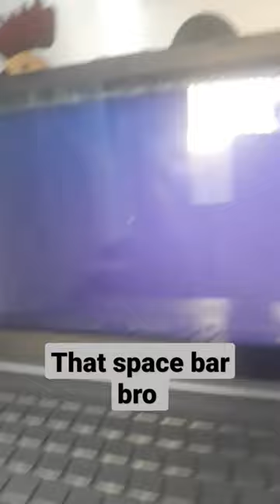that space bar bro